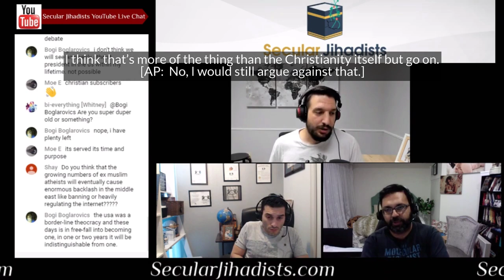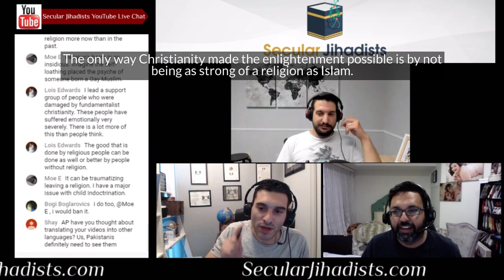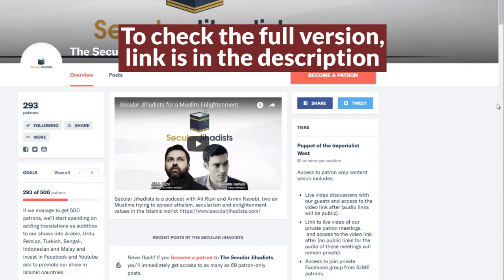Did Christianity Make the Enlightenment Possible?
We talk about Christianity and the enlightenment with The Apostate Prophet, an ex-Muslim.
With over 150,000 subscribers and counting, The Apostate Prophet, an ex-Muslim, is known for his illuminating and well-thought-out videos, biting satire, and commitment to share his views about his former religion openly. He recently launched an excellent, in-depth video on scientific mistakes in the Quran.